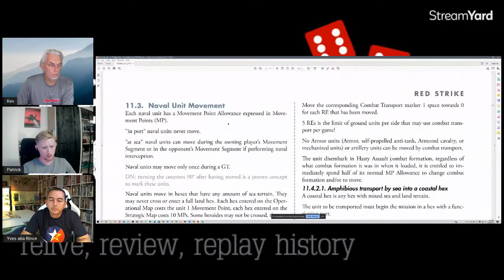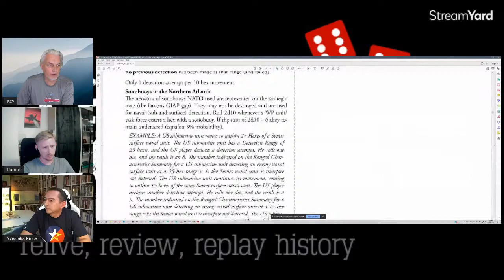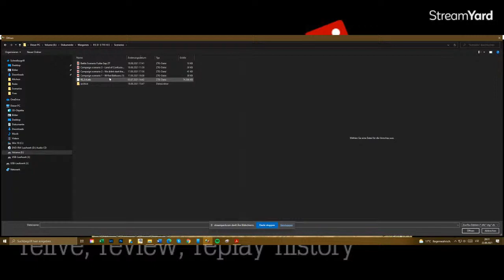Designer Deep Dive #14 ! VUCA simulations -Red Strike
Lets talk about the ideation, genesis and development of Red Strike.